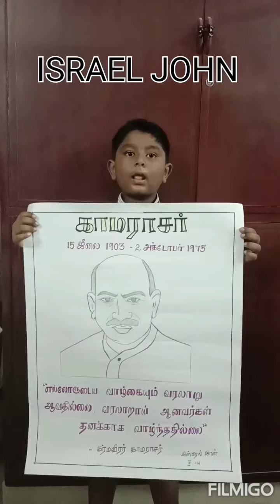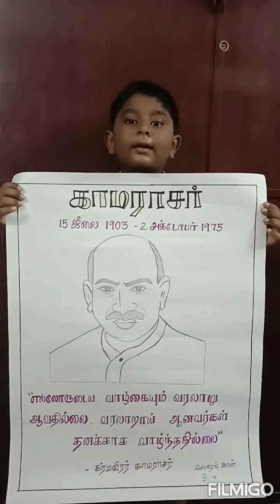Israel John, Tamil speech about Kamarajar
tamil elocution, school speech, kamarajar